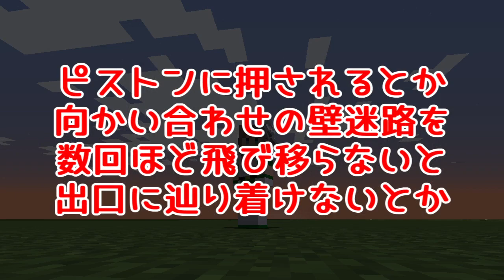【Minecraft 1.19.2 Java Edition】壁迷路【HORAIF NEWS TOPICS】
BGM

ホライフニューストピックスでは
比較的短めの映像を公開していきます

↓動画内の音声部分の原稿↓

ホライフニュースマイクラ支局の女性記者
蓬莱ライフがクールな話題をご紹介

という訳で、本日は
壁迷路です

さて、この迷路の最初の詰みポイントは
こちらのトラップドアを開け閉めすれば突破可能

ですが、わざわざツタのある場所を通らずとも
トラップドアを開いてしまえば
こんな大胆なショートカットが出来てしまいますし

なんだったら、わざわざ泳ぎの姿勢を使うまでもなく
立った状態でツタにつかまって攻略することすら可能です

アイディア自体は悪くないと思いますので
ぜひ皆様の手で、すごい壁迷路を造っていただけると幸いです
ホライフニューストピックスでした

使用MOD

Minecraft Forge
Version: 43.1.52

Storage Box
Version: 3.2.4

CutAll SMP
Version: 2.5.2

DigAll SMP
Version: 2.3.3

MineAll SMP
Version: 2.6.7

Pickup Widely SMP
Version: 1.2.4

Rubidium
Version: 0.6.2

Rubidium Extra
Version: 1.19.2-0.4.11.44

TexTrue's Rubidium Options
Version: 1.0.3-mc1.19.2

Xearo's Minimap
Version: 22.16.2

Xearo's World Map
Version: 1.28.3

AI-Improvements
Version: 0.5.2

Bigger Stacks
Version: 1.19-2.0

Canary
Version: 0.1.3

Clumps
Version: 9.0.0+11

CMDCam
Version: 2.0.15

Corail Spawners
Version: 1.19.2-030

CosmeticArmorReworkd
Version: 1.19.2-v1a

CreativeCore
Version: 2.9.1

EntityCulling
Version: 1.5.1

FastLeafDecay
Version: 30

Ferrite Core
Version: 5.0.2

Flat Bedrock
Version: 2.0.0-build.14+mc1.19.2

GJEB (GammaJustExtremeBright)
Version: 1.2.1.26

Horse Stats Mod
Version: 1.4.5

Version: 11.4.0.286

Just Zoom
Version: 1.0.1

Konkrete
Version: 1.5.3

Pluto
Version: 0.0.6

Saturn
Version: 0.0.1

Shoulder Surfing
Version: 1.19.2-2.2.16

Smooth Boot (Reloaded)
Version: 0.0.1

Starlight
Version: 1.1.1+forge.a3aea74

Torchmaster
Version: 19.2.0